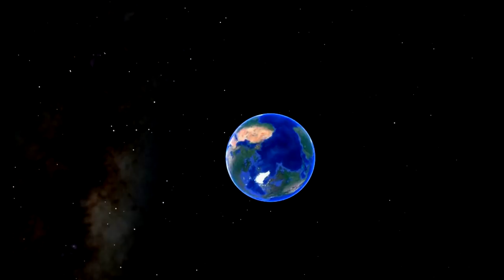Цветущая долина реки Катунь на Алтае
Горный Алтай, Чемальский район, река Катунь. 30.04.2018 г.